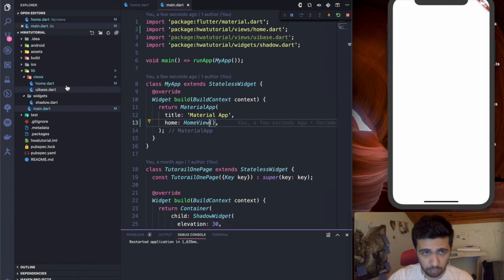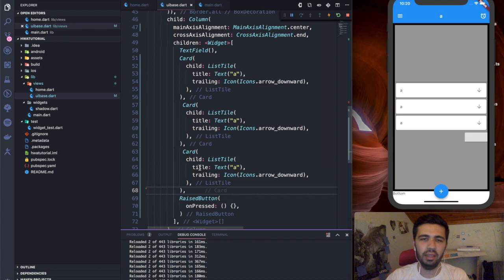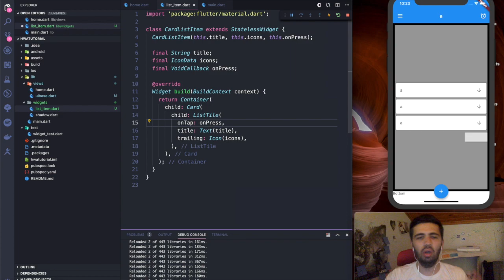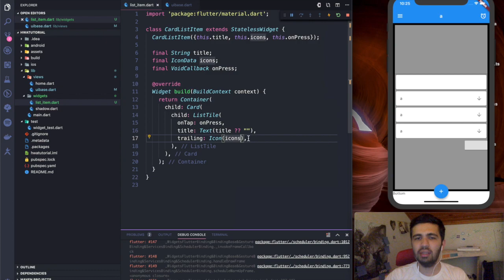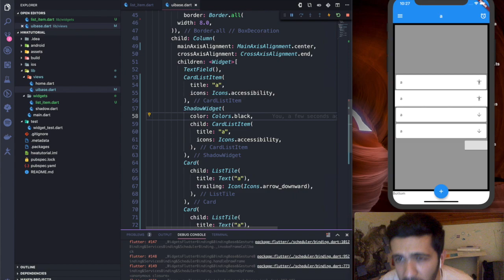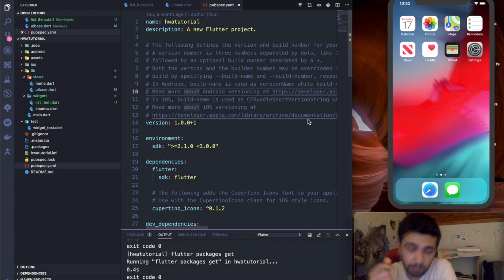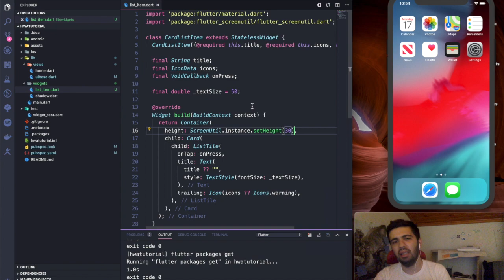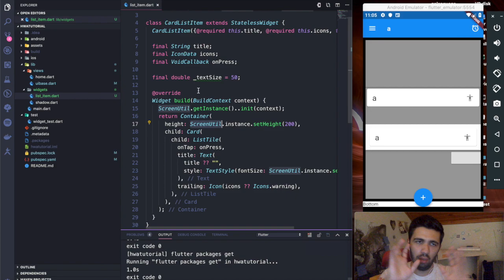Flutter - Custom Widget Packages Screen Util(Class Structure Named Parameter)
Selamlar bu dersimiz de flutter'da sıklıkla kullanacağımız componentlerini ele alıyoruz.Custom Widget Packages ve Screen Util' packageleri  işliyoruz.